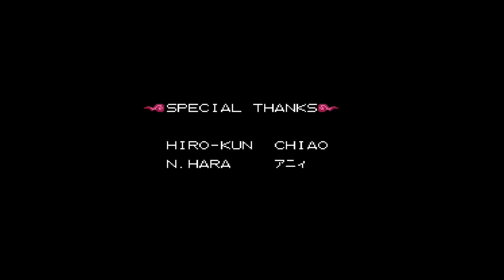#8-7 赤龍王 【ミニジャンプ】 【実況】 ニンテンドークラシックミニ ファミコン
赤龍王 2018年7月7日発売 通称 ミニジャンプ 収録全20タイトルを【実況】プレイ。ニンテンドークラシックミニファミコン週刊少年ジャンプ５０周年記念